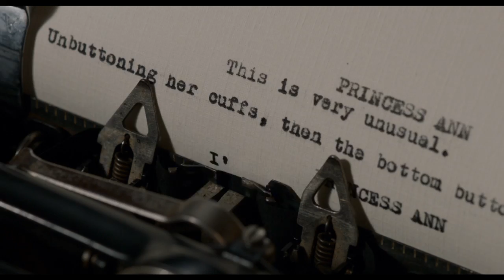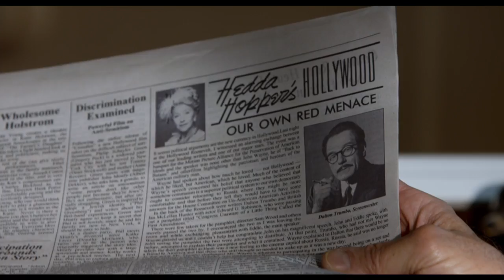"Trumbo" Official Behind-the-Scenes Featurette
In 1947, Dalton Trumbo (Bryan Cranston) was Hollywood’s top screenwriter until he and other artists were jailed and blacklisted for their political beliefs. TRUMBO (directed by Jay Roach) recounts how Dalton used words and wit to win two Academy Awards and expose the absurdity and injustice under the blacklist, which entangled everyone from gossip columnist Hedda Hopper (Helen Mirren) to John Wayne, Kirk Douglas and Otto Preminger.

Directed by Jay Roach
Written by John McNamara
Based on the book “Dalton Trumbo” by Bruce Cook
124 Minutes / USA / 2015 / MPAA Rating: R

Filmed in HollywoodSouth